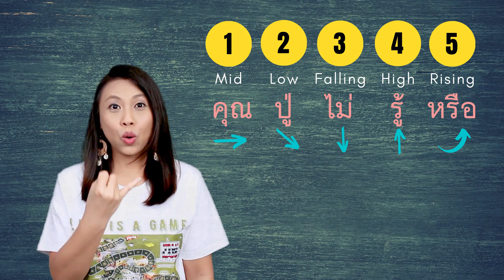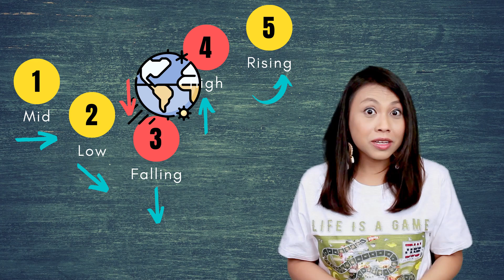5 Thai Tones in 1 SENTENCE - Trick to Get Tone Pitches Right l Let's Learn Thai with Kanitsa